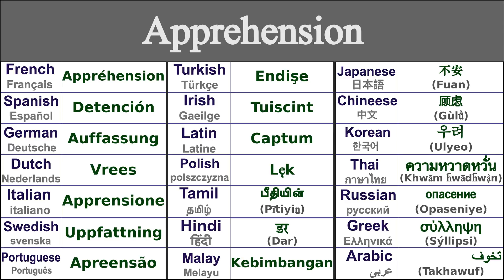APPREHENSION Translation in 21 Languages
Learn How to say apprehension in 21 Languages

Apprehension in Thai - ความหวาดหวั่น (khwām h̄wādh̄wạ̀n)
Apprehension in Irish - Tuiscint
Apprehension in Japanese - 不安 (Fuan)
Apprehension in Swedish - Uppfattning
Apprehension in Greek - σύλληψη (sýllipsi)
Apprehension in Italian - Apprensione
Apprehension in Hindi - डर (dar)
Apprehension in Russian - опасение (opaseniye)
Apprehension in Spanish - Detención
Apprehension in German - Auffassung
Apprehension in Tamil - பீதியின் (pītiyiṉ)
Apprehension in Chinese - 顾虑 (gùlǜ)
Apprehension in Arabic - تخوف (takhawuf)
Apprehension in French - Appréhension
Apprehension in Portuguese - Apreensão
Apprehension in Dutch - Vrees
Apprehension in Malay - Kebimbangan
Apprehension in Polish - Lęk
Apprehension in Korean - 우려 (ulyeo)
Apprehension in Latin - Captum
Apprehension in Turkish - Endişe